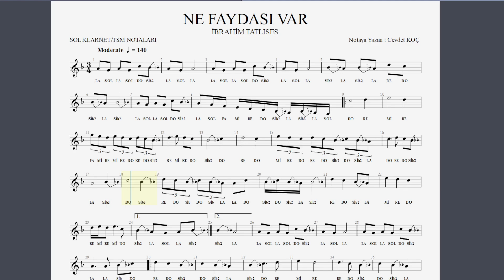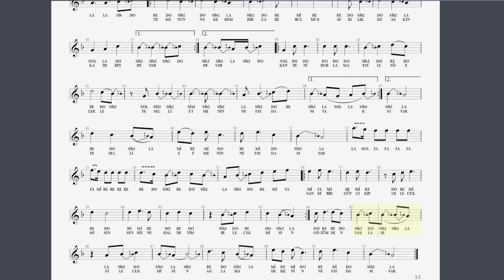NE FAYDASI VAR - İBRAHİM TATLISES NOTA SOLFEJ - YENİ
Çalışma yaparken videoya eşlik etmek için parçayı öğrenene kadar video hızını düşürüp takip edin. Hangi nota kolayınıza geliyorsa o pdf ten istediğiniz müzik aleti ile çalışabilirsiniz. Üzerinde flüt klarnet yazdığına bakmayın. iyi eğlenceler.